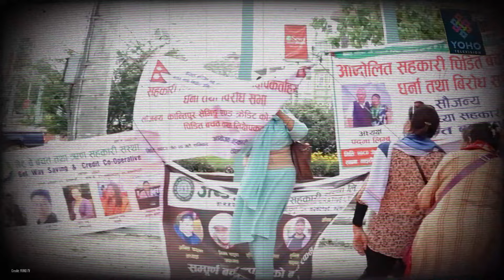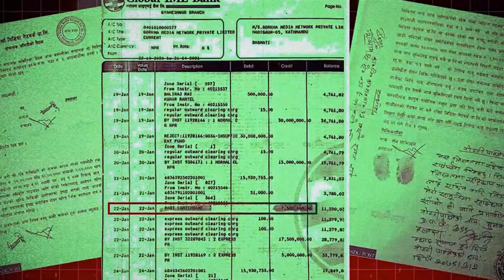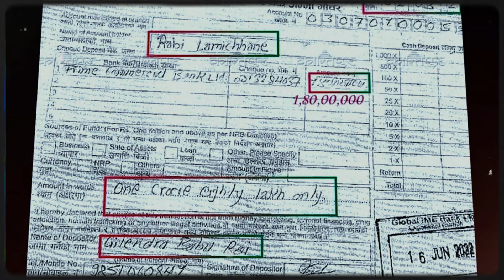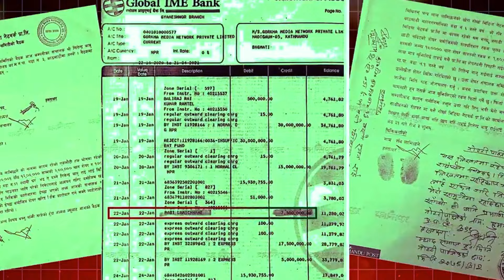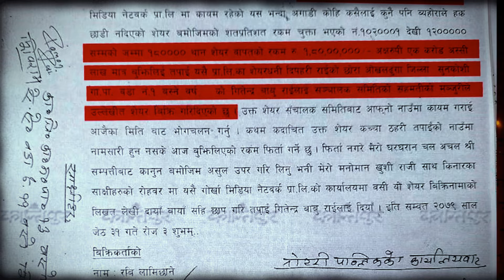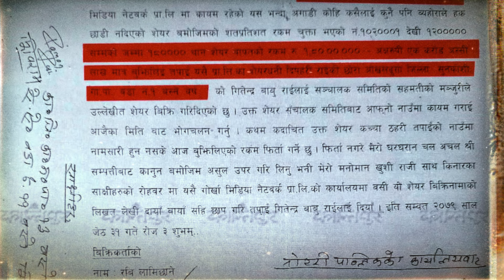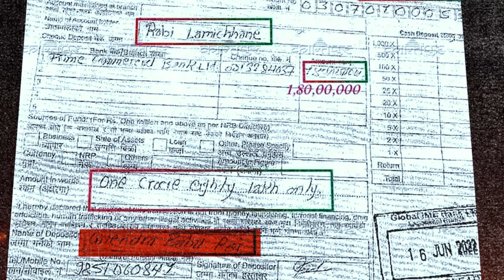The Dark Side of RABI LAMICHHANE - Sahakari Kanda and GB Rai Case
More evidence has emerged of Rabi Lamichhane, the chairman of the Rastriya Swatantra Party, misappropriating the deposits of a cooperative to buy shares in a media company. Unlike what he claims, Lamichhane, the then managing director of Gorkha Media Network which operated Galaxy Television, had received neither ‘sweat shares’ of the media company nor did he quit the company in June, 2022 without taking any money.

Records available at the Office of the Company Registrar and banking transaction details reveal that a total of Rs18 million was transferred to Lamichhane’s bank account when he left the Gorkha Media Network.
Kantipur, the Post’s sister publication, received documents regarding the financial details of Gorkha Media Network from several cooperatives and also from the Office of the Company Registrar. The documents show Lamichhane, unlike his claims, had not received ‘sweat shares’ but purchased them by misusing people’s savings in various cooperatives. And the amounts received by selling shares were transferred to his bank account when he quit the network. Sahakari scam and Sahakari Scam in Nepal.

This video is also for knowledge purpose.